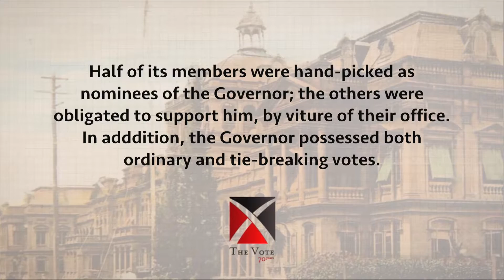The Vote - Fact #22